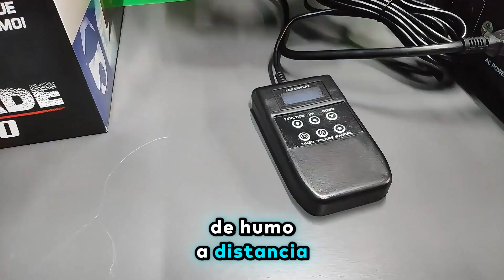🎃👻 ¡𝗟𝗹𝗲𝗴𝗮 𝗲𝗹 𝗺𝗶𝘀𝘁𝗲𝗿𝗶𝗼 𝗰𝗼𝗻 𝗻𝘂𝗲𝘀𝘁𝗿𝗮 𝗠𝗮́𝗾𝘂𝗶𝗻𝗮 𝗱𝗲 𝗛𝘂𝗺𝗼 𝗦𝗵𝗮𝗱𝗲 𝟮𝟬𝟬𝟬 𝗱𝗲 𝗟𝗶𝘁𝗲 𝗧𝗲𝗸! 👻🎃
Con la Shade 2000, crea atmósferas espeluznantes llenas de niebla y efectos increíbles. 😱💨
🔥 Características destacadas:
💨 Capacidad de 2 litros para largas sesiones
⚡ Salida de 25,000 CFM para una densa nube de humo
⏱️ Tiempo de calentamiento de solo 8 minutos
🎛️ Control remoto y temporizador para efectos perfectos
Ven a Global Planet y asegura la tuya antes de que desaparezcan... ¡como fantasmas en la niebla! 🌫️💀